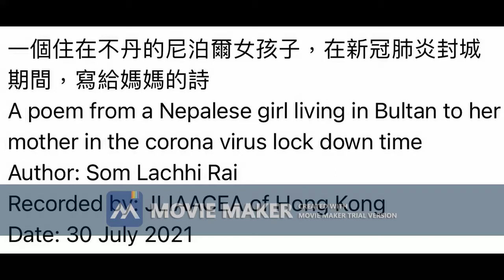不丹的尼泊爾女孩子在新冠肺炎封城期間寫給媽媽的詩 A poem from a Nepalese girl in Bhutan to her mom in COVID-19 lockdown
一個住在不丹的尼泊爾女孩子，在新冠肺炎封城期間，寫給媽媽的詩 - 英文版
A poem from a Nepalese girl living in Bhutan to her mother in the corona virus lock down time
Author: Som Lachhi Rai
Recorded by: JLIAACEA of Hong Kong
Date: 30 July 2021

I am Som Lachhi Rai from Bhutan.
I want to do this small poem for my mother.
Can I begin...

‘For all the time I forget to thank you,
For all the special little things you do,
For all the words you sometimes unspoken.
I want to say I love you mom. I do.
Mom you have given me so much love from your heart,
To give me life and have a very special birth.
My mom I love you.’

Thank you so much and it is a small poem for my mom.